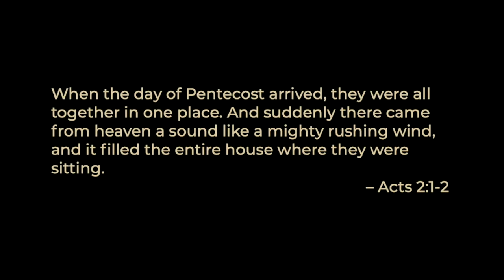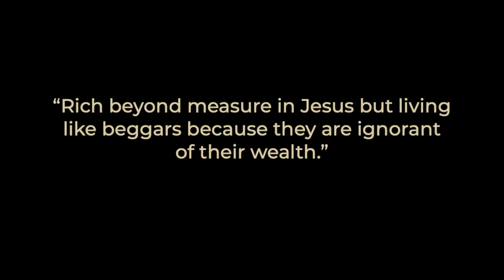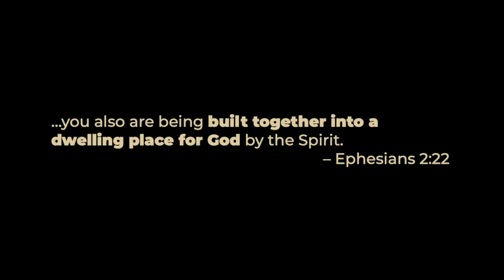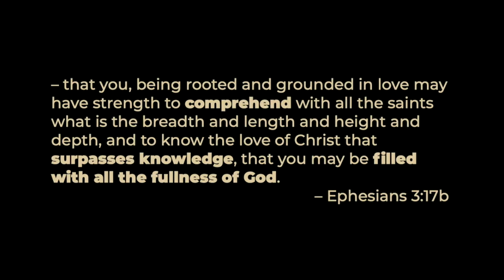December 31st Sunday Message | Message: It's Time | Gina Stockton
There is a story being written, of God’s love for his creation, for humanity and for you. Each chapter builds on the ones before and prepares us for the next.

As the calendar rolls into a new year, it's time for the page to turn to a new chapter in the story. We have the privilege of being here right now, at this moment! What is he inviting us to in this next season and how do we prepare for what he has in store?

Let's discover this invitation from Jesus!